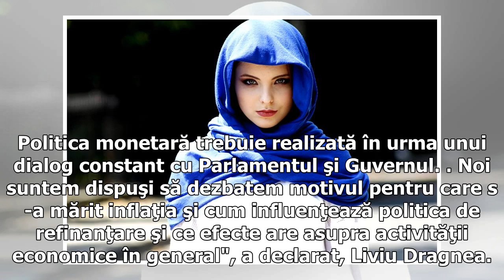Senatorii PSD l-au chemat pe Isărescu să le explice cum stăm cu inflaţia dar ei nu au venit să-l as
Senatorii PSD l-au chemat pe Isărescu să le explice cum stăm cu inflaţia dar ei nu au venit să-l asculte

"Or fi avut vreun motiv. Ce boicot? Nu boicotăm BNR”, a spus şmechereşte Dragnea de la Focşani unde inaugura un bazin de înot. Momente cel puţin ciudate au avut loc ieri în Senatul României. Guvernatorul BNR a fost chemat în repetate rânduri în faţa Comisiei economice, industrii şi servicii pentru a explica dinamica ratei inflaţiei şi a ROBOR de către senatorii PSD, dar aceştia nu au venit la întâlnire. "Au fost suprinşi că nu sunt aici, deşi îl cheamă tot timpul şi îi spun că se ascunde şi că n...